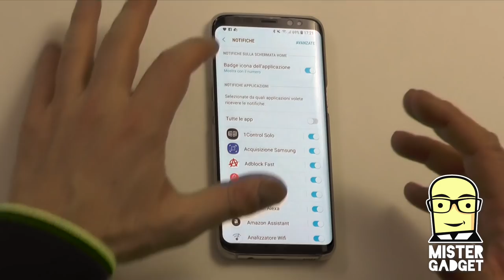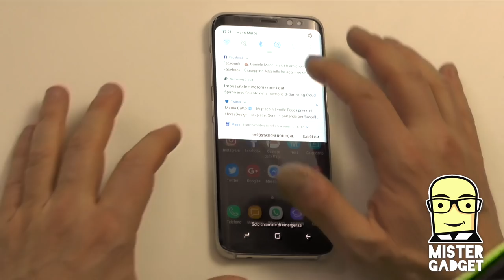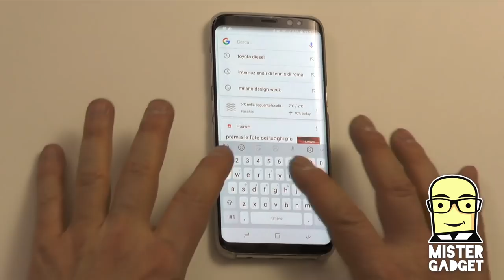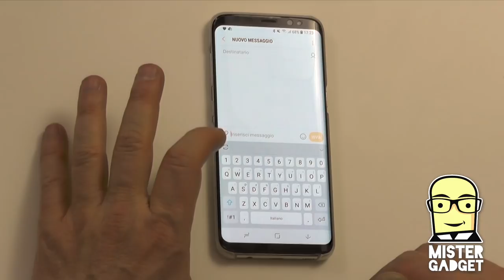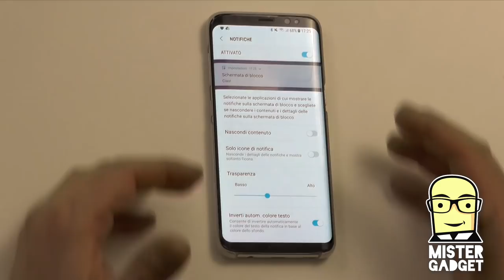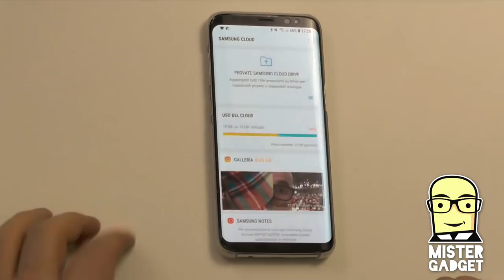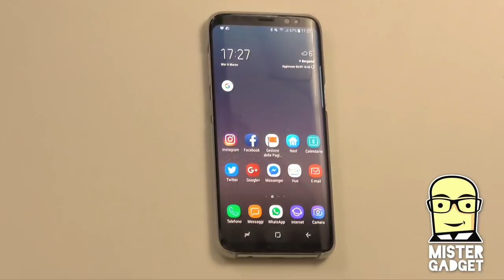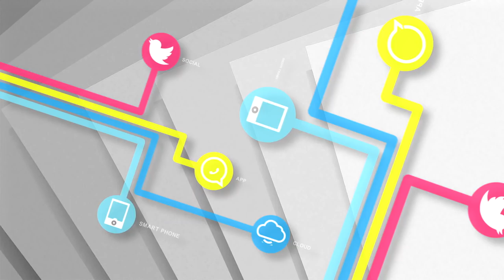Cosa cambia nel Galaxy S8 con Android 8 Oreo?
Da qualche giorno viene ufficialmente distribuito anche in Italia il nuovo aggiornamento ad Android 8 Oreo per il Samsung Galaxy S8.

Cosa cambia nel sistema operativo? Ecco i dettagli!